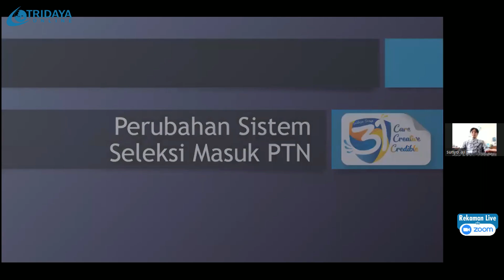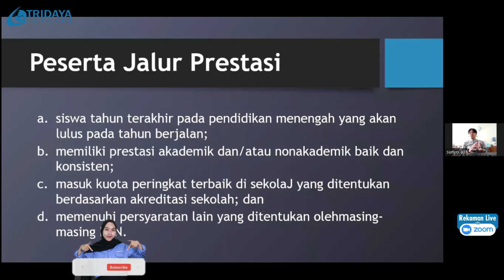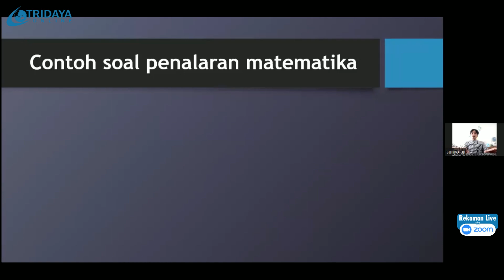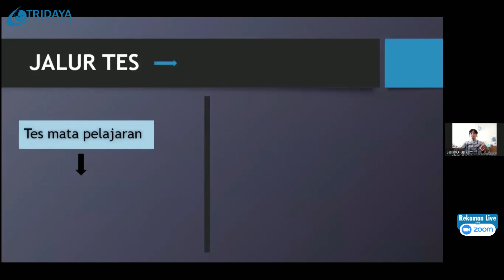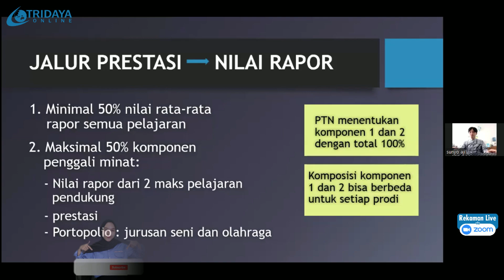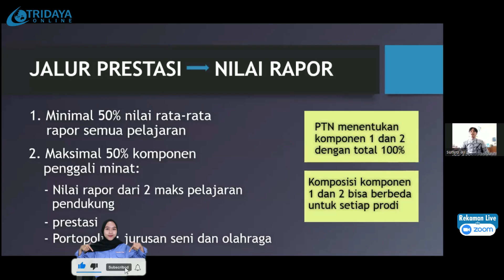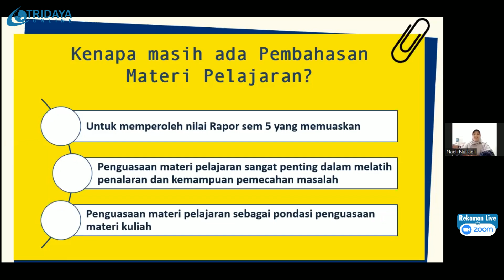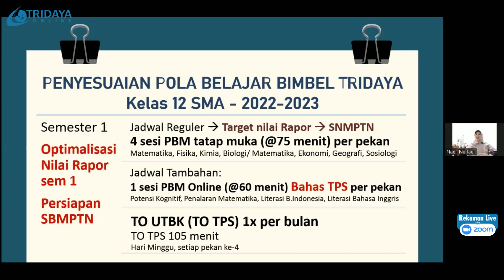Lebih tau tentang Perubahan Sistem Seleksi Masuk Perguruan Tinggi Negeri (PTN) yuk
Gimana sih perubahan yang terjadi terkait Sistem Seleksi masuk PTN.. yuk bisa liat video ini yaa :)